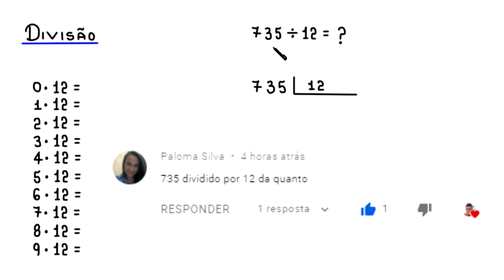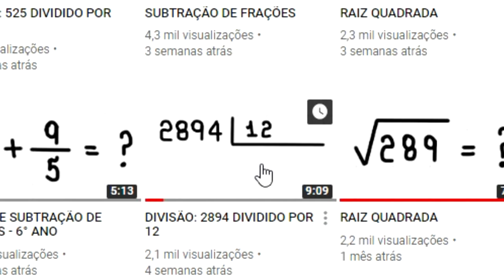DIVISÃO: 735 DIVIDIDO POR 12